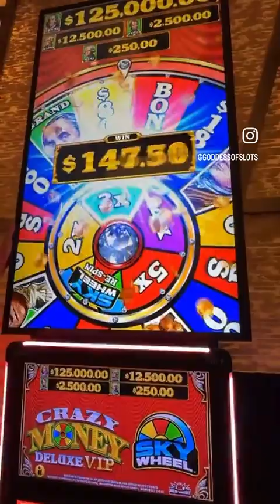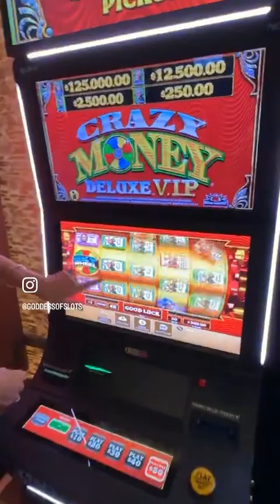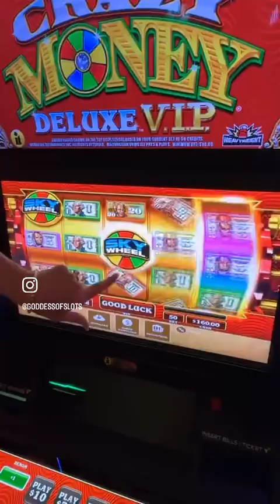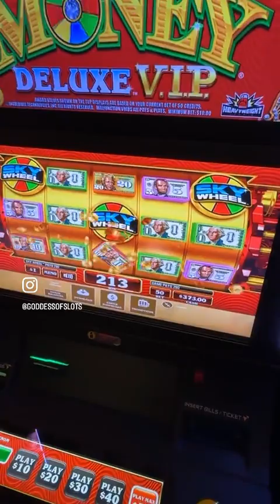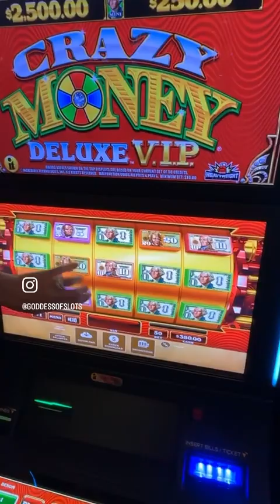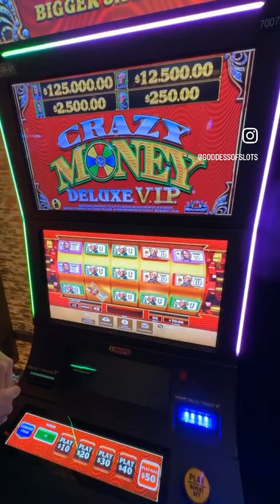Crazy money twice!